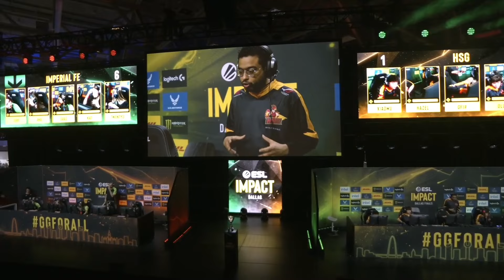IMPERIAL fe vs HSG fe (Jogo Completo) ESL Impact League Season 5 Finals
Imperial fe x HSG fe

Dê essa força, tribo ajuda tribo!